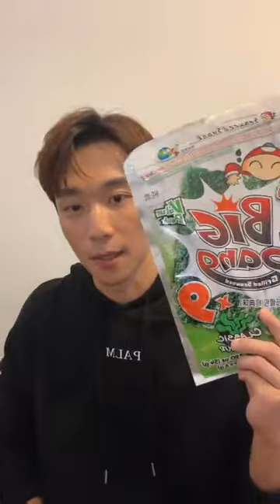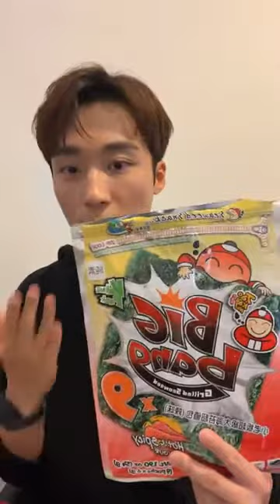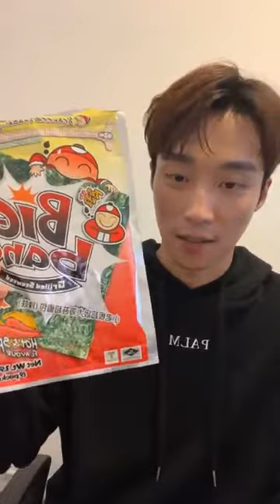卞慶華 Andy Bian - FB Live 9/11/21